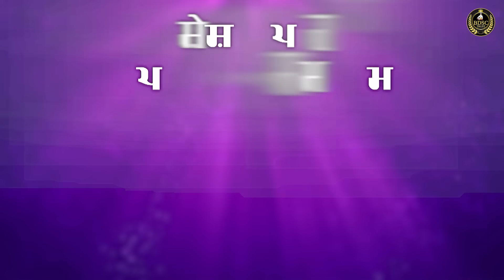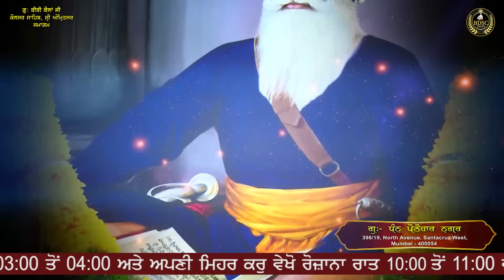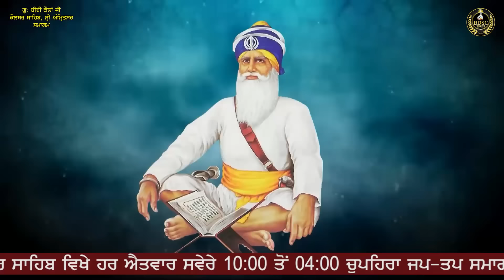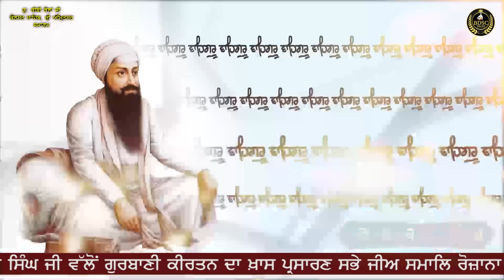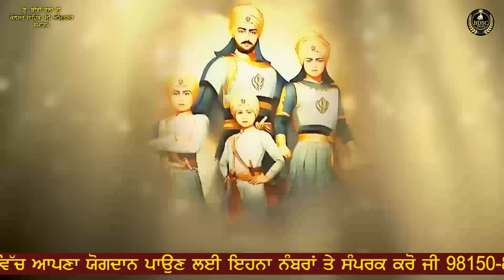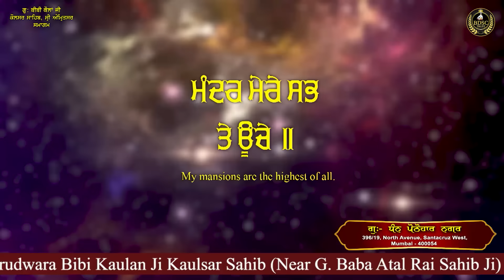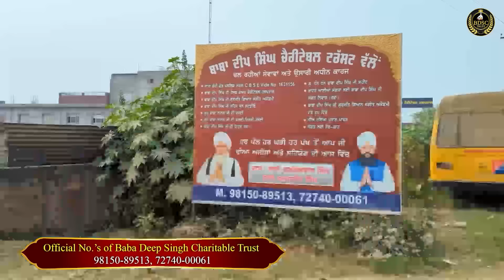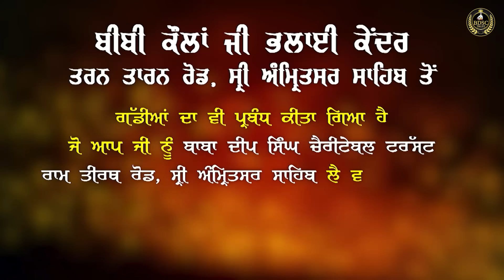Baap hamara Sad Chiranjeevi || Part 1 || Bhai Amandeep Singh Ji || Bibi Kaulan Ji Wale